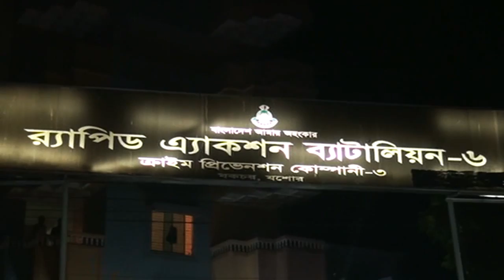যশোরে র‌্যাবের অভিযানে ৮৫ মদ বিক্রেতা ও সেবী আটক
যশোর শহরের হাটখোলা বাবুবাজার এলাকায় অভিযান চালিয়ে ৮৫জন মদ বিক্রেতা ও মাদকসেবীকে আটক করেছে র‌্যাব। এসময় জব্দ করা হয়েছে প্রায় ৬শ’ লিটার চোলাই মদ। রোববার রাত ১০টার দিকে গোপন সংবাদের ভিত্তিতে এ অভিযান চালায় র‌্যাব।
Thanks...
Rifat-Bin-Toha